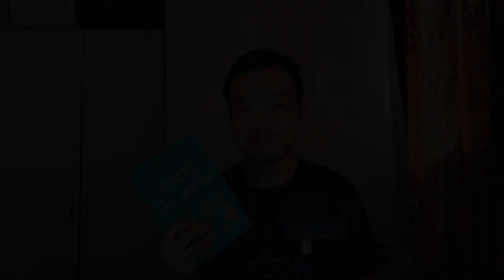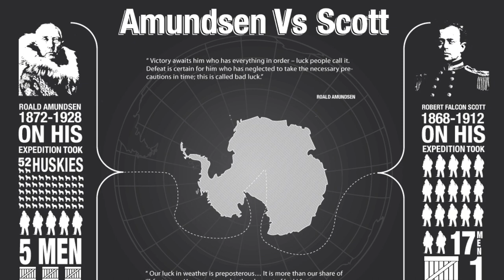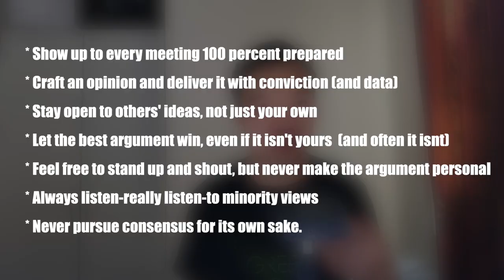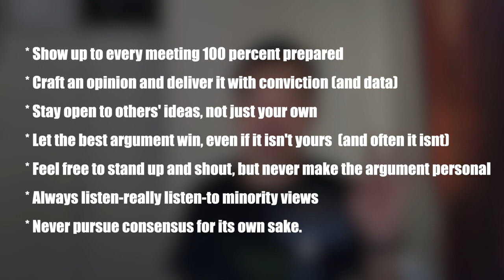Great At Work by Morten Hansen - Bear Book Talk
Why do some people perform better at work than others? It's a simple question, but to answer that, you might need five-year research of 5,000 employees and managers. Or you can read this book: Great at Work by Morten Hansen. In this book, the Wall-Street Journal bestseller Morten Hansen reveals the answer can be applied by anyone looking to maximize their time and performance. He did a groundbreaking 5 year's research, and got his “Seven Work Smarter Practices”.

This book is a gift from my boss. He bought hundreds of copies for all employees. Why? After reading this book, I found the answer. Let's check it out!